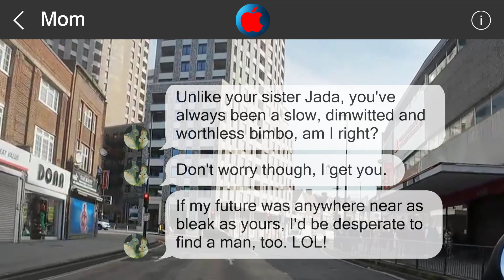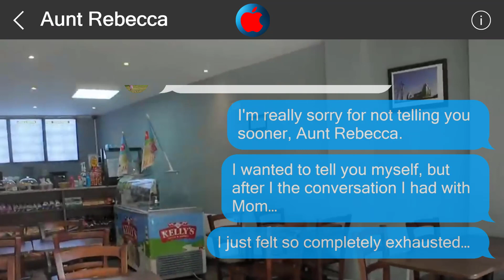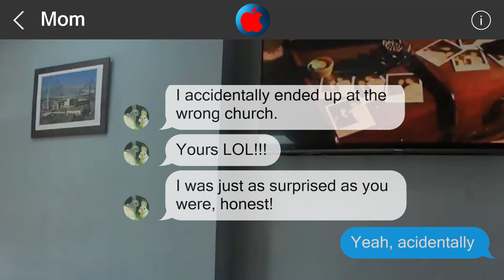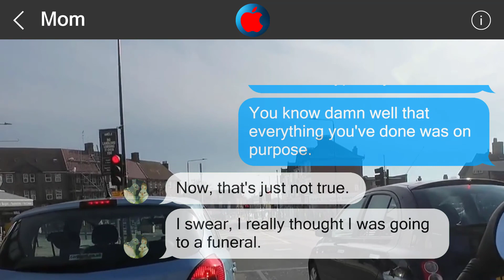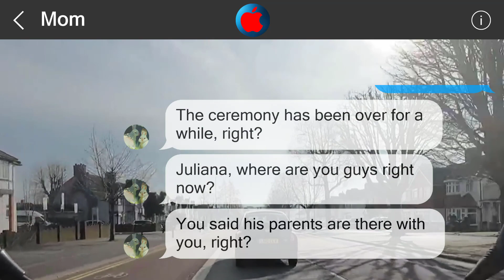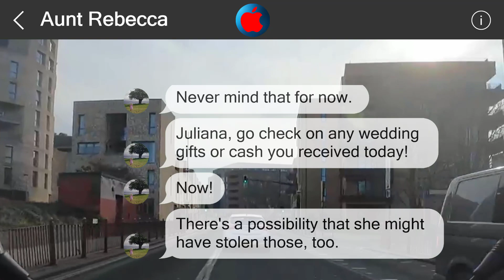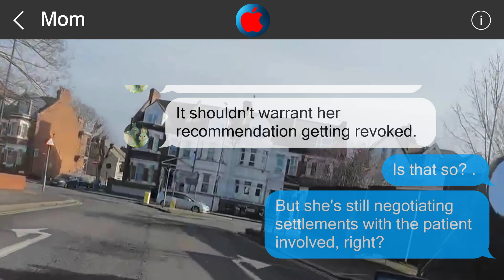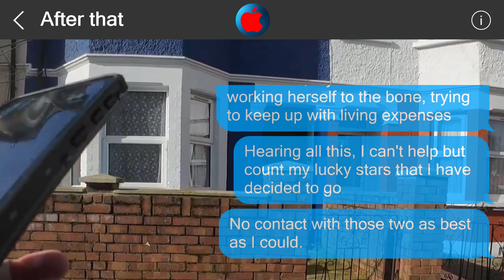Underestimate me, regret it 2063